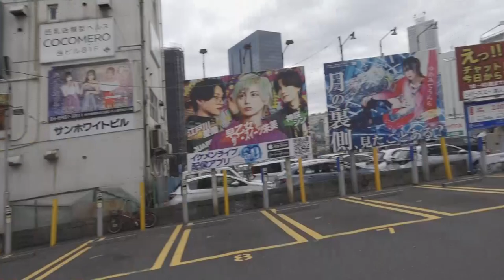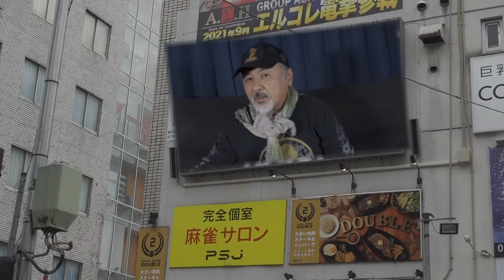【オヤジ役者】緊急報告！ 大ビジョン（プロジェクター）【新GAICHI】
池袋と新宿に急げ！５月８日までの限定公開！
GAICHIビジョン　第一弾！

役者GAICHIが芝居はもちろん、趣味やエクササイズ、ガイチ自身を語る.etcなチャンネルです。

GAICHI 出演情報

Amazon prime video  JO1 ショートプログラム　「若葉マーク」はこちらっ！

フィルメーカーズクラブ　ビジョン上映コンテンツ
５月2日月曜日～5月８日日曜日

今週の新作です。

《新宿歌舞伎町・新宿靖国通り・池袋西口・東口》
●GAICHI　WHO？　30秒
●松岡峻　33本　30秒　Ver２

《渋谷センター街・渋谷東急ハンズ前》
●佐藤絵里佳　PV　Ver２　30秒
●青山治療院　30秒

☆今後も、このチャンネルに、映像を公開します。